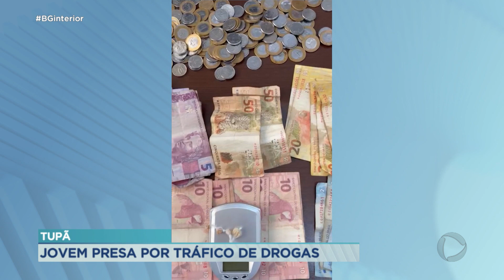Jovem presa por tráfico de drogas em Tupã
Uma mulher de 27 anos foi presa por tráfico de drogas em Tupã